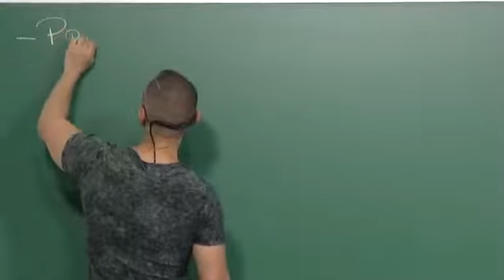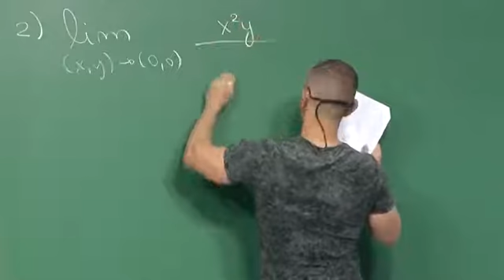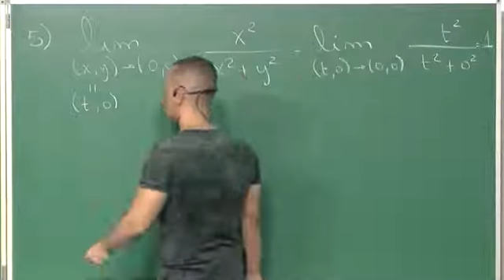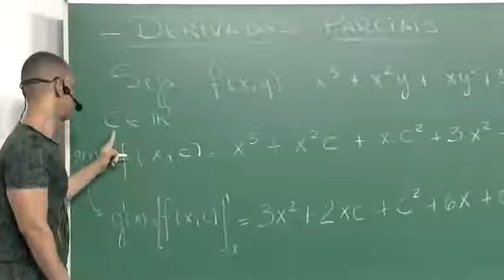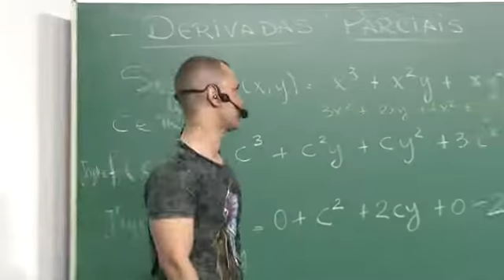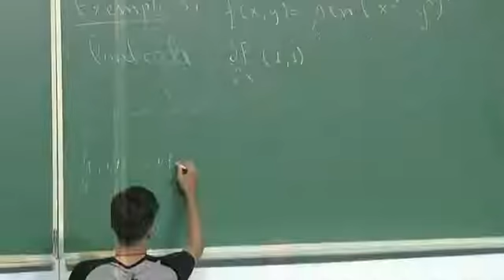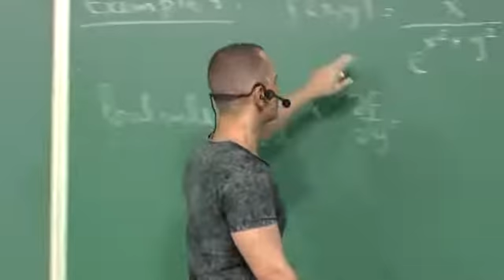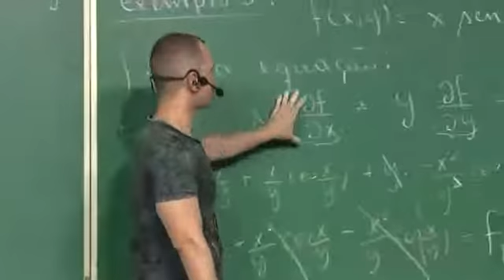Aula 10 - Limites, Funções Limitadas e Derivadas Parciais